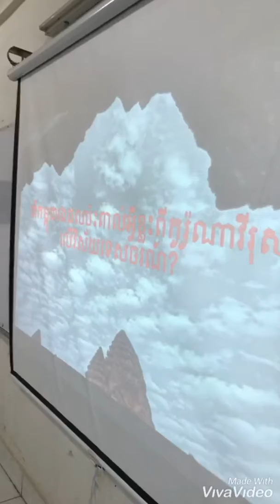Quiz: Covid-19(CAE)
សប្តាហ៏ទី៣​ កិច្ចការស្វែងយល់អំពី​ ឥទ្ធិពលរបស់កូរ៉ូណាវីរុសមកលេីវិស័យទេសចរណ៏កម្ពុជា